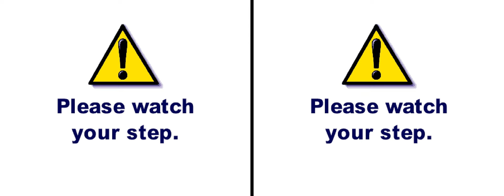Sega Ski Super G arcade 2 player 60fps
Best viewed in 60 fps. I'm player 1 and Mark is player 2. After the second game, there is an abrupt cut because player 2 had entered a credit too early, which made it so I had to wait for time to run out to start another game. The combined screens in the attract mode are not 100% in sync, so there is a dividing line in the middle of the screen.
Title 00:00
Game 1 00:14
Game 2 5:06
Game 3 10:18
Attract Mode 15:23